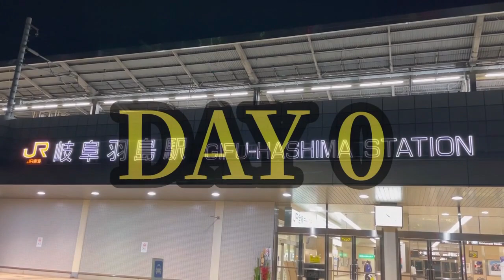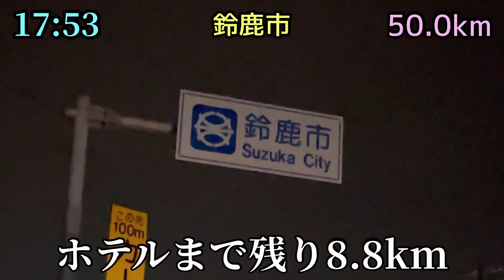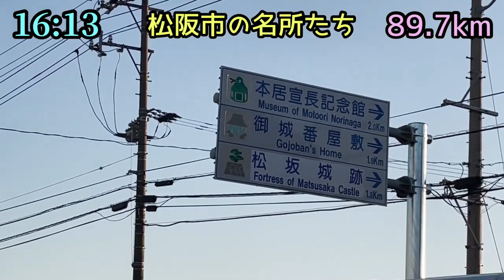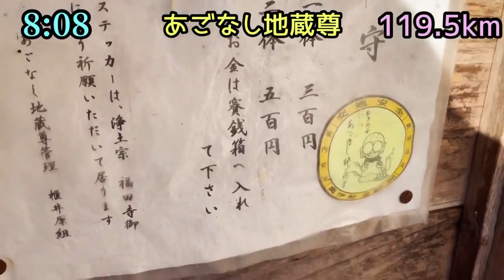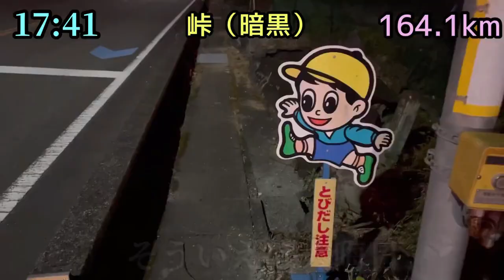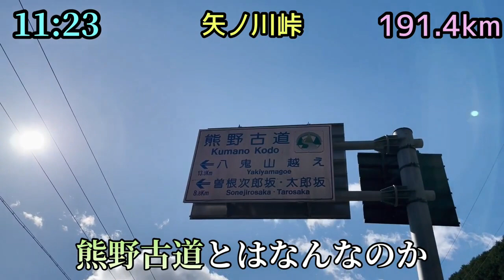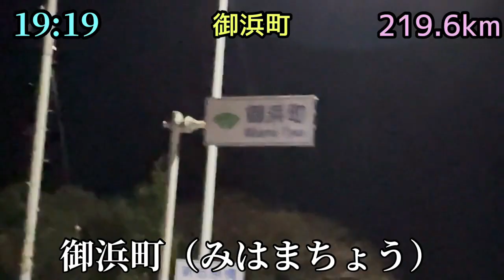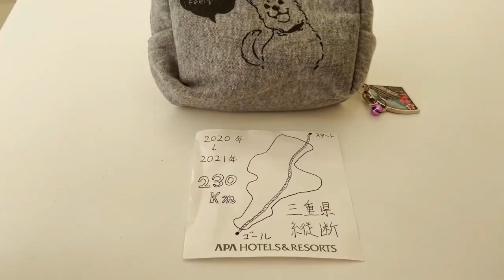【北半球イチ過酷なお正月】三重県縦断チャレンジ230km ぶっちぎりダイジェスト版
クレイジーリスナーの皆さん、どうもどうも！クレイジーランナーです。
2023年は残念ながらお正月チャレンジができなかったので、2021年にやらかした「三重県縦断チャレンジ」をダイジェスト版でお送り致します。
2021年は初めてのお遍路に挑戦するなど、私にとって大きな変化のあった年でした。世界中が未知の感染症で苦しんだこともあり、暗い雰囲気に飲み込まれそうな日々を過ごしていました。
そんな中でも雪の降りしきる三重県に繰り出し、236.1kmを勝手に苦しんで走った頭のおかしい男がいました。私は今、このクレイジーランナーの言葉に力をもらっています。
『宝物を見つけてほしい。誰かにとって価値のあるものじゃない。あなただけの宝物を。』

2023年のチャレンジは改めて夏頃にでもやらかしたいと考えております。
必ずまたスタートラインに立つ！
皆々様方も、2023年もお元気でお過ごしくださいませ。

2020年末、コタツに入ってアイス食べながらガキ使でも観てればいいのに、いちいち見知らぬ土地を走るオトコありけり。
なんでも今回は三重県を縦断するそうな。

なぜ縁もゆかりもない三重県を走るのか？
それは縁もゆかりもないからです。
あと雪が降らなそうだから。（フラグ）

見たこともない素晴らしい景色がきっと待ってる。
その景色の向こうに、バカでかい宝箱が転がってる。

私は決して優れたランナーではありません。
ですが、常に自分の目標に挑戦し続けるクレイジーランナーでありたい。

【最新ポジティブ情報】
◆ブログ記事↓↓↓